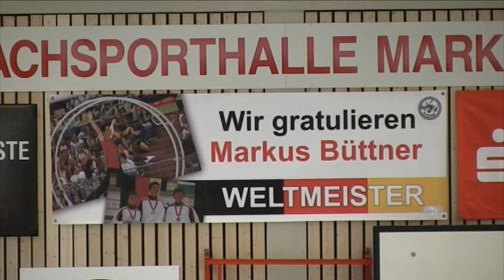Bayerische Meisterschaften in Rhönradturnen L10 Männlich Markus Büttner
Spirale Kür und Sprung von Markus Büttner auf den Bayerischen Rhönrad Meisterschaften 2010